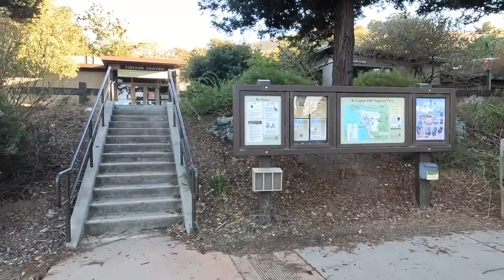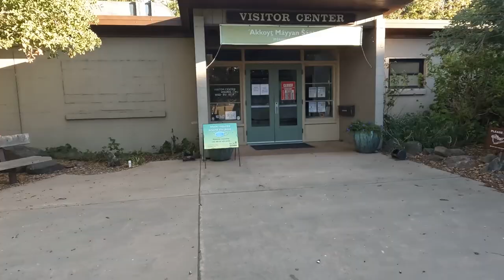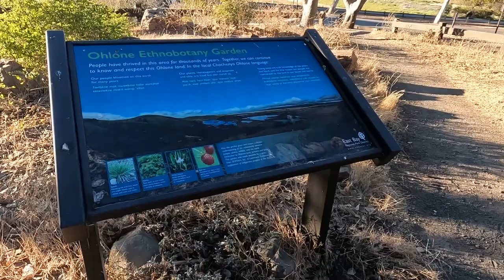Vlog #1 | Ohlone College, Coyote Hills Regional Park, Evening walk around Neighborhood and more